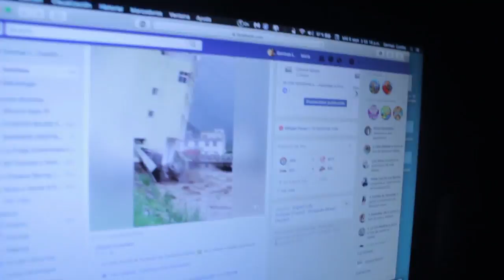DAY TO DAY # 23 (Lo que Pasa EN !!!! )Business Music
Dale Play
DAY TO DAY # 23 (Lo que Pasa EN ! )Business Music Entertainments CAP.23
© Nuevo Orden Business Music  Entertainments